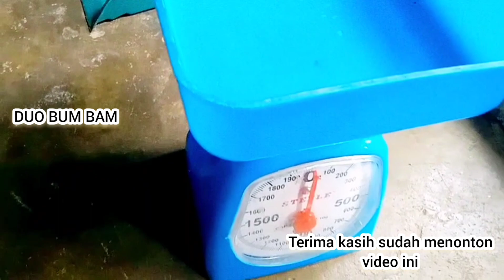PERANGKAP BUBU BELUT JITU SELALU TEPAT SASARAN